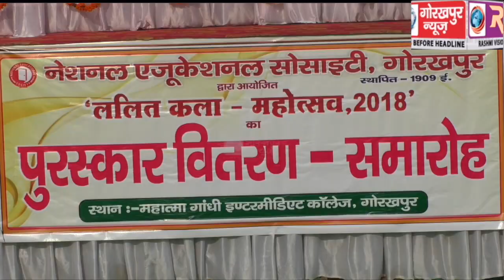ललित कला महोत्सव का सकुशल हुआ समापन, प्रतियोगिता में विजयी प्रतिभागियों को नगर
ललित कला महोत्सव का सकुशल हुआ समापन, प्रतियोगिता में विजयी प्रतिभागियों को नगर विधायक ने पुरस्कार देकर किया सम्मानित